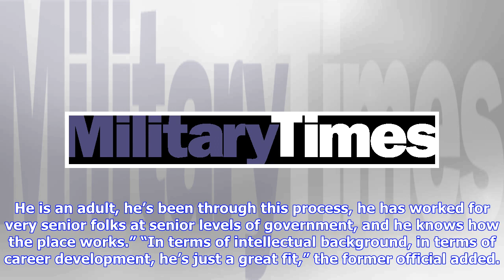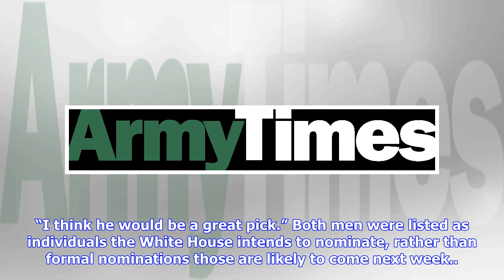Breaking News | Trump announces the pentagon’s top asia, technology nominees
Trump announces the pentagon’s top asia, technology nominees

WASHINGTON – The White House late Friday announced its intent to nominate a pair of key Pentagon ind...